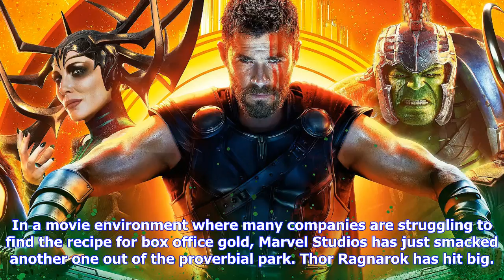Breaking News | Thor: ragnarok continues marvel’s box office hot streak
Thor: ragnarok continues marvel’s box office hot streak

In a movie environment where many companies are struggling to find the recipe for box office gold, M...